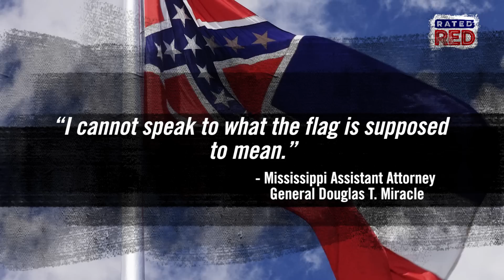Man Says MS State Flag Is ‘State-Sanctioned Hate Speech’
And now he's suing.
The Fifth Circuit Court of Appeals heard arguments Tuesday, on whether the Magnolia State’s banner, complete with a Confederate battle emblem, sends a message of “white supremacy.”
Check this out!!!